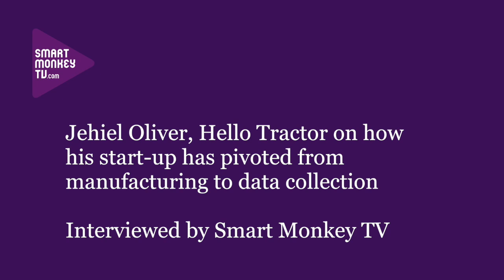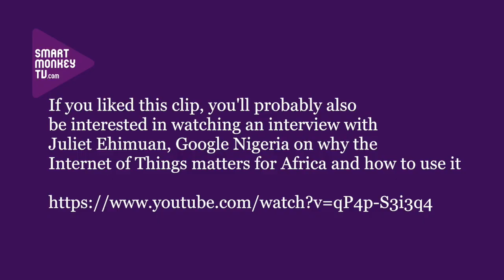Jehiel Oliver, Hello Tractor on how his start-up pivoted from manufacturing to data collection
Jehiel Oliver, CEO, Hello Tractor talks about: how the idea for Hello Tractor came about; why it has pivoted away from making tractors; the software product that allows tractor owners to gather data and use their machines more efficiently; which tractors in Africa and elsewhere it is focusing on; how the company is financed; and the type of data tractors can collect.